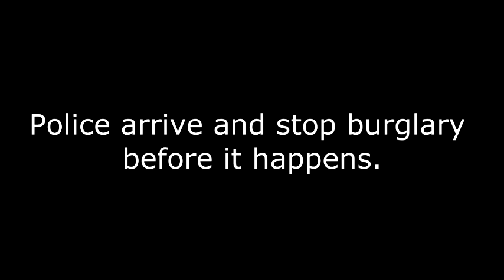Burglary Suspect Kicking Door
Titan receives alert of suspect kicking the door of a client's property, attempted to gain unauthorized access.  Titan dispatches the police, who arrive quickly to stop the burglary in progress.